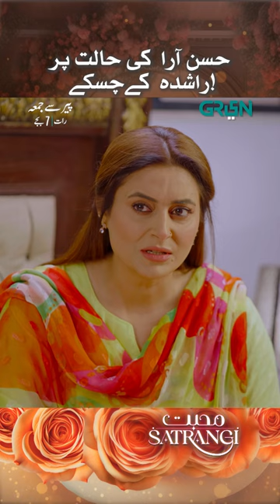Rashida Masti Ke Moode Mein ??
Green Entertainment presents new drama serial Mohabbat Satrangi.

Join us for 'Mohabbat Satrangi,' where family life takes center stage. Secrets emerge, testing love and resilience. Experience an emotional rollercoaster as relationships are put to the test in this heartfelt drama.

Cast:
Javeria Saud
Michelle Mumtaz
Junaid Niazi
Syed Fazal Hussain
Ally Khan
Samina Ahmed
Munawar Saeed
Saud Qasmi
Zooni Sheikh
Danial Afzal Khan

Producer : Jannat Saud & Ibrahim Saud
Director : Shahid Younus
Writer : Javeria Saud